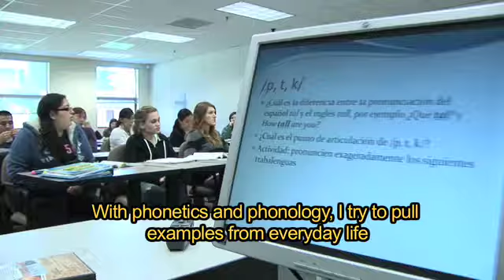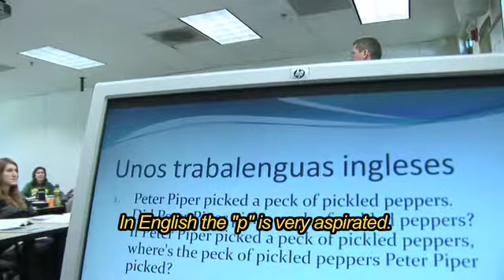U Stories: Spanish Phonetics and Phonology (captioned)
Professor Earl Brown shares his enthusiasm for the teaching the Spanish language.